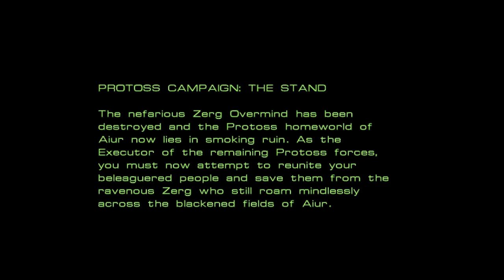Starcraft: Brood War - Protoss Campaign: Mission 1 (Escape from Aiur)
Recording Software: ChaosLauncher, XSplit
Game: Starcraft: Brood War
Developer: Blizzard

Protoss Campaign: Mission 1 (Escape from Aiur)
As the first mission in Starcraft: Brood War, the game doesn't actually have a tutorial; rather, it assumes that you already know how to play the game and instead throws you right into the action. Hopefully you either played Starcraft 1 or are quick to adapt!
This mission is really easy and linear. Guide your troops through the path, picking up more units and killing off renegade Zerg along the way. There are no new units here, so you should be okay if you start with Starcraft 1.